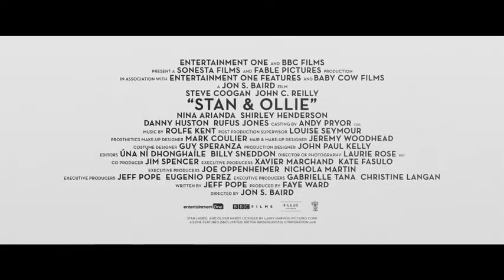Stan & Ollie (2018) - International Trailer